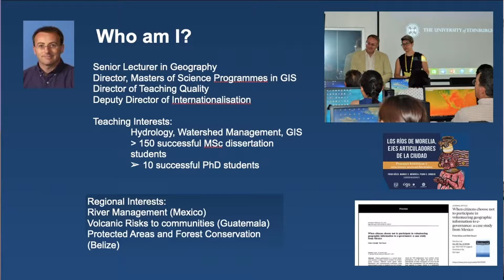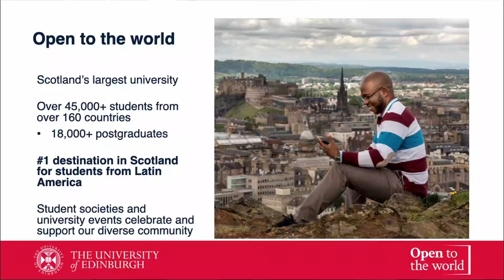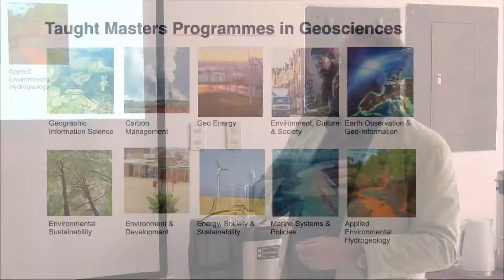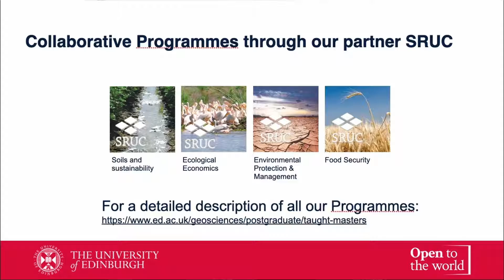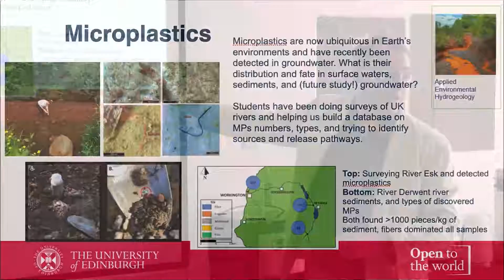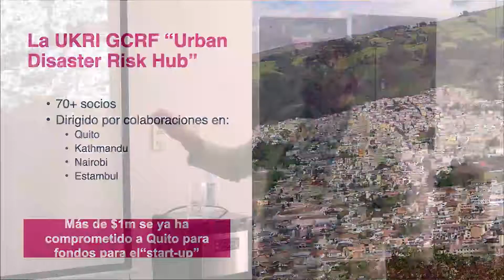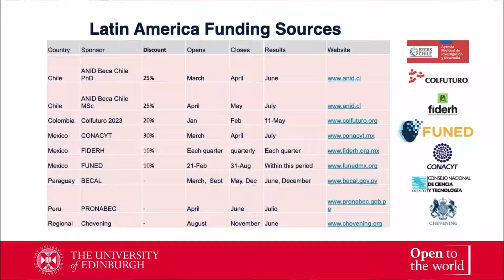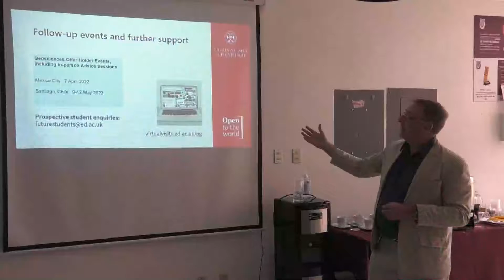Conferencia Investigación y Posgrado en Geociencias en la Universidad de Edimburgo.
Conferencia con el ponente  de la Universidad de Edimburgo. Dr. Neil Stuart, Director de Laboratorios de Sistemas de Información Geográfica.